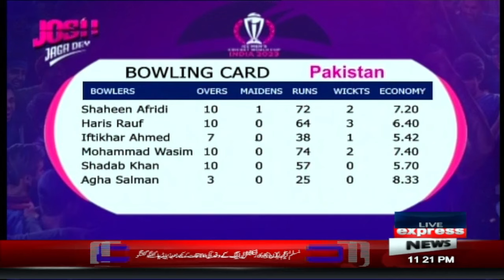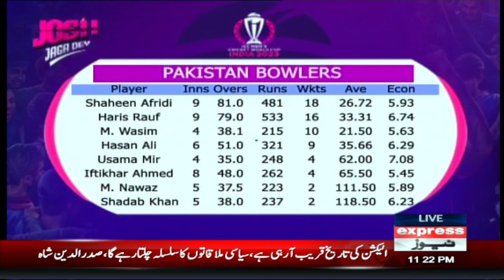Najam Sethi and Mickey Arthur Destroy Pakistan Cricket Team | Aamer Sohail Angry During Show